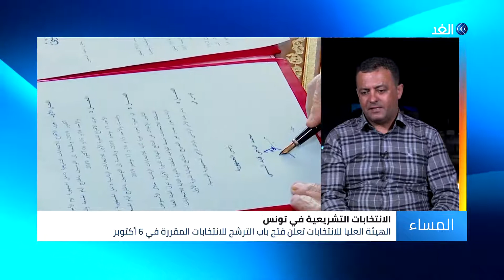محلل: الانتخابات التشريعية في تونس ستسير وفقا للقانون للقديم دون تعديلات البرلمان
أعلنت الهيئة_العليا_للانتخابات التونسية فتح باب الترشح للانتخابات البرلمانية المقررة في السادس من أكتوبر المقبل، وأكد رئيس الهيئة على جاهزيتها لتلقي الترشيحات للانتخابات حتى التاسع والعشرين من الشهر الجاري.. المزيد من التفاصيل يتحدث من تونس صبري الزغيدي الكاتب والمحلل السياسي، مع سهام عبد القادر، عبر الفقرة الإخبارية.